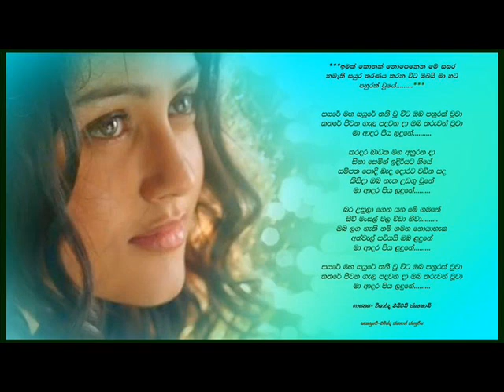sasare maha saure Creat By Chaminda jayanath jayasooriya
සසරේ මහ සයුරේ තනි වූ විට
ඔබ පවුරක් වූවා
කතරේ ජීවන ගැල පදවනදා
ඔබ තරුවක් වූවා
මා ආදර ප්‍රිය ළඳුනේ

කරදර බාධක මග අහුරනදා
සිනා සෙමින් ඉදිරියට ගියේ
සම්පත පොදි බැඳ දොරට වඩින සඳ
කිසිදා ඔබ නැත උඩඟු උනේ

බර උසුලා ගෙන යන මේ ගමනේ
සිවු මංසල් වල විඩා නිවා
ඔබ ළඟ නැති නම් ගමන නොයා හැක
අත් වැල් සවියයි ඔබ ළඳුනේ